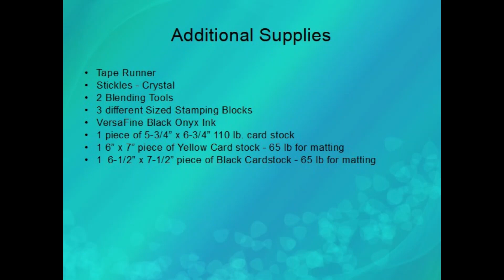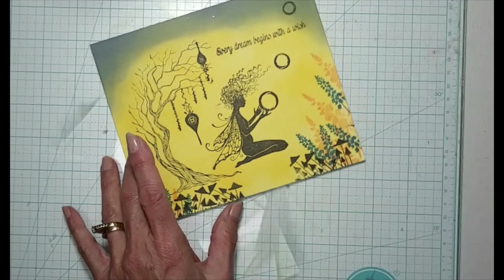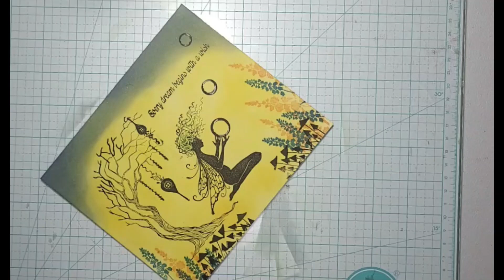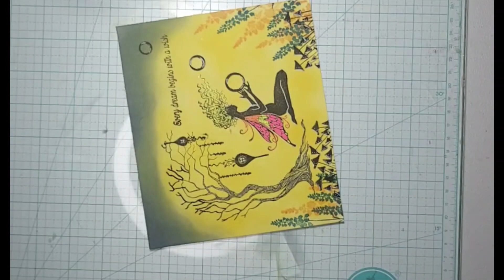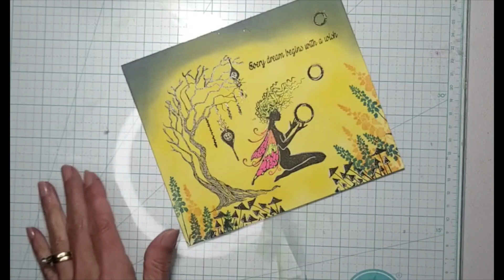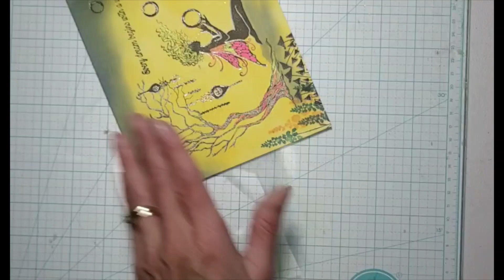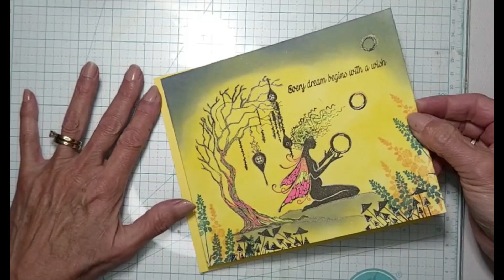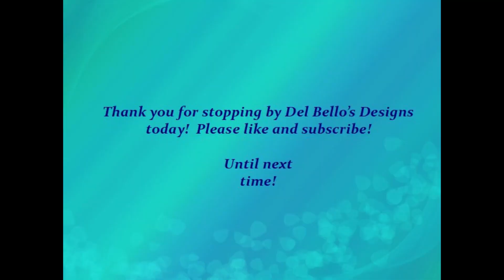"It Takes Courage" Video Tutorial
Del Bello’s Designs is the largest US authorized retailer for Lavinia Stamps, Sweet Poppy Stencils, Card-io, Nellie’s Choice, Pink Ink Designs & That’s Crafty!  A full array of complementing craft supplies is available as well See below for supplies used.  Thanks!

Additional supplies:
Cardstock:
White 110 lb.:  5 3/4" x 6 3/4"
Yellow 65 lb. (mat):  6" x 7"
Black 65 lb. (mat):  6 1/2" x 7 1/2"

Momento Ink Tangelo and Danube Blue (Alternatives):
VersaFine Clair:

Tape Runner